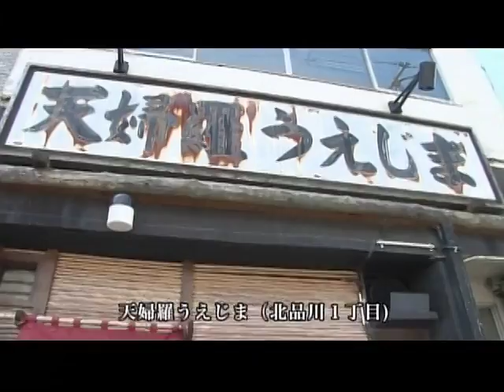しながわのチカラ 受け継いで品川物語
ナレーション　　　　　　　　「地域で代々受け継がれてきたお祭りの伝統。毎年お祭りを楽しみにしている『天婦羅うえじま』の植島さん。代々、このまちを見つめ暮らしてきた」

植島きよさん　　　　　　　　「おじいちゃんの時から、ずっと、みんなで楽しくやってるから、それが当たり前だと思ってる」

ナレーション　　　　　　　　「一方、旧東海道沿いにある畳松岡。安永8年創業で現在は7代目にあたる」

松岡さん　　　　　　　　　　「子どものときから働く環境になってた。あまり考えずにそのまま来てます」

ナレーション　　　　　　　　「そして旗の台にある井村建設は3代続く建築家の一家」

井村さん　　　　　　　　　　「うちのおじいちゃんからの代なんで、3代目として、きちんとやっていきたいなと思いましたね」

ナレーション　　　　　　　　「これは品川の地で代々家業を受け継ぐ人たちの物語である」

ナレーション　　　　　　　　「昭和の中頃まで漁業が盛んに行われた品川浦の船だまり。長年このまちを見つめくらしてきた『天婦羅うえじま』。漁師だった植島さん一家が釣り船で天婦羅をふるまう船宿をはじめたのが昭和28年頃。おかみさんのきよさんは2代目にあたる」

植島きよさん　　　　　　　　「東品川で漁師をしていたが焼夷弾（空襲）で家が焼かれたので昭和28年に品川浦に移り、漁師を続けた。色々な魚介類を獲ったり、冬は海苔を採っていた。ずっと漁師を続けていたがダメになって（東京湾の埋立工事が進み漁師が続けられなくなった。それから（漁業権を放棄して）食堂をはじめた」

ナレーション　　　　　　　　「東京湾の大規模な埋め立て工事が進み、品川浦の漁師は昭和37年に漁業権を放棄。植島さんたちは漁師をやめて船宿から大衆食堂へと舵を切ることになった」

植島きよさん　　　　　　　　「午前5時過ぎから開店。夜勤明けのタクシー運転手が飲みにきていました」

ナレーション　　　　　　　　「平成6年頃には夜勤を終えたタクシーの運転手などが、午前中からビールを飲む姿がみられた」

ナレーション　　　　　　　　「そのお店も平成17年に立ち退きを迫れ通りの向かい側に移転することになった」

ナレーション　　　　　　　　「こちらはきよさんの娘･3代目の正恵さん。跡をつぐ形で一緒にお店を切り盛りしている」

植島正恵さん　　　　　　　　「学生のときも忙しければ店を手伝う。高校を卒業して、自然に手伝っていました。継ぐとか思っていませんから、やらなきゃいけないとか、そんな使命感もないし。気がついたら今（継いでいた）かな」

ナレーション　　　　　　　　「いまは正恵さんの娘さんたちが交代でお店を手伝っている」

植島正恵さん　　　　　　　　「朝から夜まで働いて大変ですよ。祭日も休み無しで休みは日曜日だけです。私にとっては当たり前だから平気です。いまの人（子どもたち）に同じことができるかどうかわからない」

ナレーション　　　　　　　　「天婦羅うえじまのすぐ近くにある創作料理のお店『居残り連』ここで料理をしているのは、4代目として期待されている正恵さんの息子さん」

植島誠さん　　　　　　　　　「母親が料理するのを見ていて、小学生のときから自分で昼食を作っていた。人に食べてもらって美味しいといわれるのが嬉しくて料理の道に進んだ。（てんぷらの店は）ひいじいさんの代から続いているのでそれが途絶えてしまうのは悲しいです。いざとなったら自分が継ぐという気持ちがある」

ナレーション　　　　　　　　「この日、荏原神社を訪ねる松岡さんの姿があった。荏原神社の畳は代々、松岡家が納めている。この日は畳を補修するため、その受け取りにきていた」

松岡さん　　　　　　　　　　「おかげさまで南品川の旧道沿いは、ほとんどが顧客です」

ナレーション　　　　　　　　「松岡さんは南品川にある老舗『畳･松岡』の7代目。安永8年創業。江戸時代から続く畳職人の技術を受け継いでいる」

松岡さん　　　　　　　　　　「手先が器用だったので小学6年生のときに、ござを作って売っていた。売り上げが小遣いになっていた。親が利口だったのかもしれない。あと、同級生のほとんどが跡を継いでいる。商店主や職人もいる。この辺りの地域性ですね」

ナレーション　　　　　　　　「こちらは荏原神社の神職(しんしょく)が使う特殊な畳。縁の縫いつけにはカーブのついた針を使用している」

松岡さん　　　　　　　　　　「やっぱり良い畳のほうが気を使う分だけ完成度はよくなる。やりがいもあるし、その分、腕を磨かないと、うまくできない。職人は一生勉強ですね」

ナレーション　　　　　　　　「補修を終えた畳を荏原神社に届ける松岡さん。本殿のなかで慎重に配置する姿がみられた」

松岡さん　　　　　　　　　　「定位置で、これぐらいで良いでしょうか。ここに藁をいれて足が楽になるように柔らかめに作りました」

鈴木さん　　　　　　　　　　「神社の畳などは、ことあるごとに替えてもらっています。非常に腕の良い方なので、その技術を子孫に伝えていただき、神社のためにご奉仕いただければ幸いです」

ナレーション　　　　　　　　「平成4年の畳松岡の様子。このときは、まだ松岡さんのお父さんが働く姿を見ることができた。こちらは当時、小学生だった息子さん。8代目として期待されていたが、現在は違う仕事についている」

松岡さん　　　　　　　　　　「将来的にできる範囲まで続けるか、息子が跡を継ぐか未定ですけど、あと10年は、このままで大丈夫です」

ナレーション　　　　　　　　「一見、普通のお宅にみえる、こちらは井村建設の住居兼事務所。社長の井村誠さん。小学4年生のときに父親の手伝いを始めて以来、建築の道に進んでいる」

井村誠さん　　　　　　　　　「親を助けてあげようかなという気持ちで手伝ったのが自分の考え。本当は私は建築じゃないものが趣味だった。だけど、どんな職業に就いても自分で一生懸命やれば良いかなと思って大工になりました」

井村貞市さん　　　　　　　　「建築家は傍から見るほど良いものじゃないよ。責任があって骨が折れるよと言ったんですが、やっぱり親父の跡を継ぐと言って、大学卒業後、働きにきた」

ナレーション　　　　　　　　「誠さんの父親、先代の貞市さんが戦後の昭和22年。旗の台に移り、バラックを建てる仕事をうけた。戦後復興の手伝いから、井村さんは旗の台で暮らし、建築家を続けている」

井村誠さん　　　　　　　　　「ここがそうなんだよね。ここが畑みたいになってて、奥まったところを借りていた。ここから通って、バラックを頼まれた。資材が無いの本当に最小限。古い釘を使ってた。打ってると曲がってしまう。そんな記憶があります」

ナレーション　　　　　　　　「これは平成6年の映像。住宅の建築現場で働く職人のなかに誠さんの息子さんで、3代目にあたる博さんの姿があった。博さんは小学5年生から父親の仕事の手伝いをはじめ、この道に進んだ」

井村博さん　　　　　　　　　「人に認められるような家を作って、自分の会社を大きくしたいな」

ナレーション　　　　　　　　「およそ20年経った今、現場の職人は博さん一人だけになってしまった」

井村博さん　　　　　　　　　「町場の新築が少ないので昔よりは仕事が減って、一人でやって行くしかない時代になったのかなと、思います」

ナレーション　　　　　　　　　「作業を手伝う子どもの姿。小学4年生の由樹くん。博さんの長男で4代目としての期待が高まる」

井村由樹さん　　　　　　　　　「楽しい。将来大工さんになりたいです」

井村博さん　　　　　　　　　　「できれば4代目を目指して継いでほしいなと思っています。3代目として昔からのお得意さんの仕事をより良いサービスとともにがんばって仕事をしたいなと思っています」

ナレーション　　　　　　　　「品川の地で生まれ、代々家業を受け継ぎ暮らしてきた人々。その営みは、これから先もまちの歴史をつないでいくことだろう」